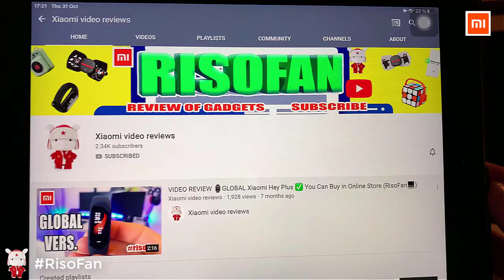Xiaomi Jeep Grand Cherokee series automatic mechanical watch